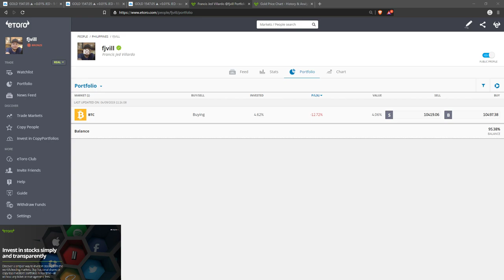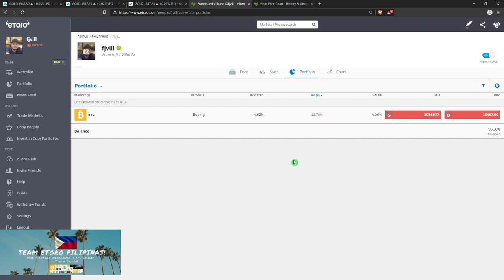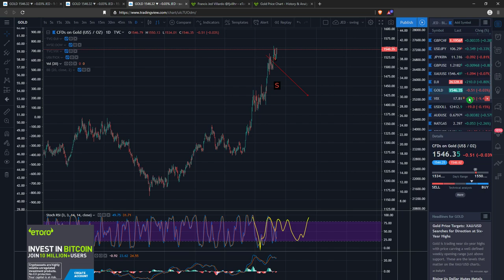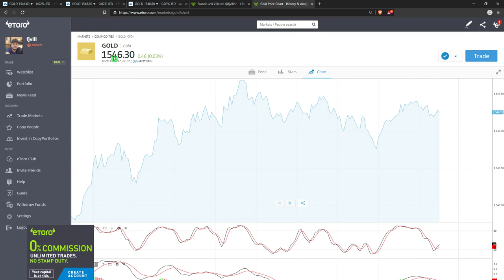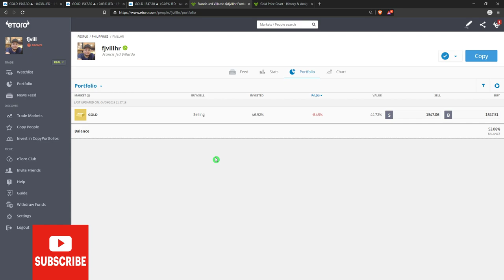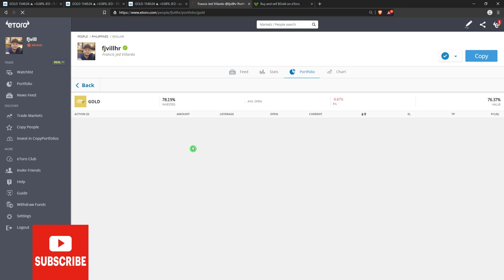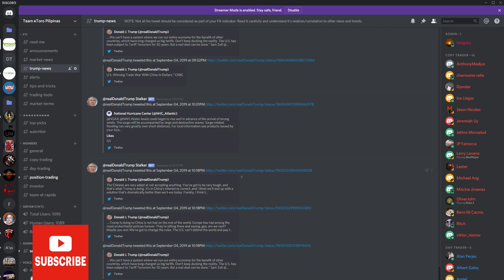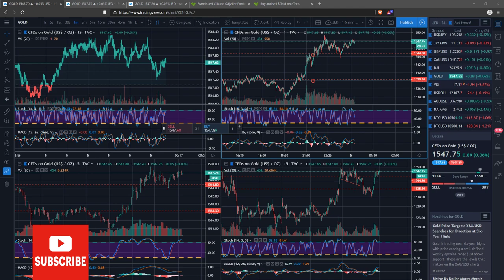eToro: How to SHORT $GOLD?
Episode 12: Shorting the SPOT GOLD the right way.

Do you want to copy my trades?